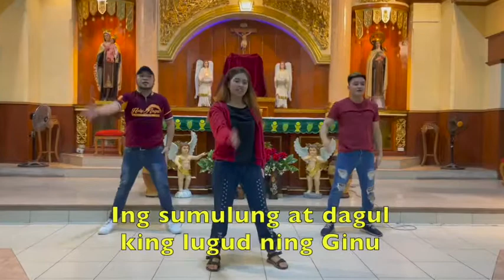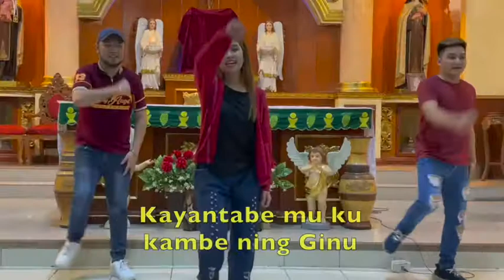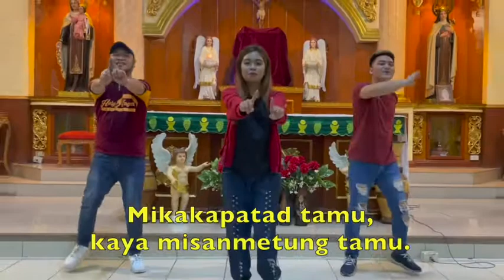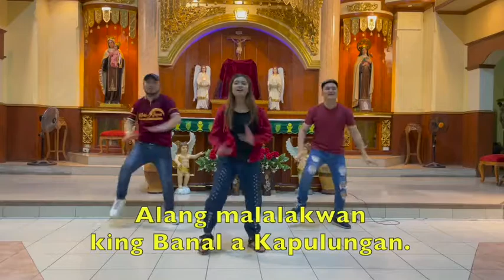ABE-ABENG MAGLAKBE - Instrumental